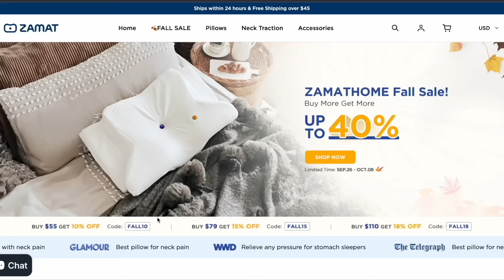ASMR Feet & Legs Podiatry Exam & Sharp or Dull Sensory Tests for Pain Relief - Medical ASMR Roleplay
ASMR Feet & Legs Podiatry Exam & Sharp or Dull Sensory Tests for Pain Relief - Medical ASMR Roleplay is sponsored by ZAMATOME.COM Get your ZAMATHOME pillow with 15% OFF by using code 'LUNA15'

ASMR Feet & Legs Podiatry Exam & Sharp or Dull Sensory Tests for Pain Relief - Medical ASMR Roleplay. ASMR Doctor Roleplay with triggers: feet & legs skin touching & massage sounds, medical glove sounds, hair touching sounds, light triggers. You will fall asleep fast & relax!

**Wear Headphones**
This is an ASMR medical, security or other type roleplay. We're not real doctors, medical professionals or TSA security agents. This video is for relaxation & entertainment purposes only. If you have a medical condition please consult with your physician. This video does not display accurate information therefore none of the information should be taken as accurate.